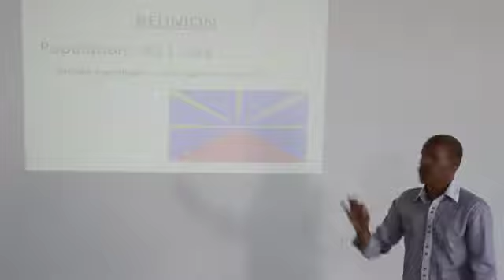Les DOM-TOM : conférence animée par Sourd Rényoné.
Par Kréolfilms.